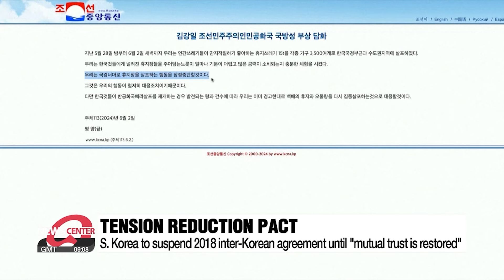S. Korea to suspend 2018 inter-Korean tension reduction pact until "mutual trust is restored"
대통령실 “남북 신뢰 회복 때까지 9•19 군사합의 효력 정지”

South Korea says it will "fully" suspend the 2018 inter-Korean military agreement until mutual trust is restored, responding to North Korea's recent trash balloon campaign.
Bae Eun-ji explains what the suspension means.

In response to Pyongyang's sending of trash-carrying balloons, Seoul's National Security Council said it has decided to entirely suspend the 2018 inter-Korean tension reduction pact, until "mutual trust is restored" between the South and the North.
The NSC said on Monday that Seoul will now be able to hold military exercises along the Military Demarcation Line that separates the two Koreas, allowing it to take immediate actions in the case of provocations from North Korea.
North Korea on Sunday announced that it would stop sending trash balloons across the border, just hours after the South warned that it's ready to take "unbearable" measures, possibly resuming blasting anti-Pyongyang messages across the inter-Korean border.

"We're clearly warning North Korea once again, not to engage in provocations such as balloon bombs filled with filth or GPS jamming. If such actions are repeated, we will ramp up our response."

The North has said trash balloons were part of countermeasures against propaganda leaflets sent by anti-regime activists in South Korea.
But an expert says the intention behind the North's move is because the regime feels its legitimacy is being questioned, after feeling belittled and marginalized following the 75 years of inter-Korean competition.

"Now more specifically the North is also trying to insult the South Koreans just before the commencement of the Africa Summit but it stopped the balloon launches before most of the leaders arrived. So I think it was a deliberate timing."

Around 600 balloons carrying cigarette butts, waste paper and plastic bags were flown from North Korea over the weekend, on top of the around 260 balloons carrying waste and excrement sent earlier last week.
This prompted the South Korean military to advise people to beware of falling objects and not to touch objects suspected of being from North Korea, and asking people to report such items to the military or police instead.
Damage from the balloons has been reported across the nation, including a windshield on a car parked in Gyeonggi-do Province being completely destroyed.

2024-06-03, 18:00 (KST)